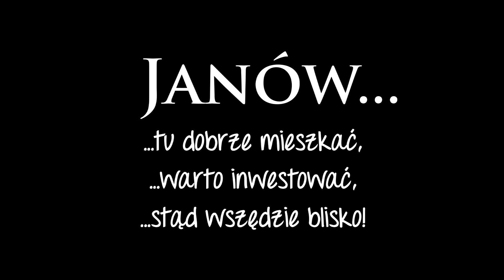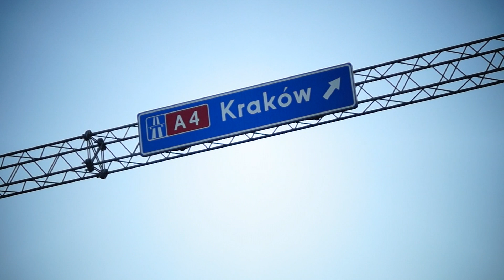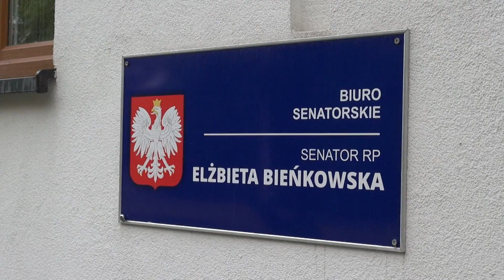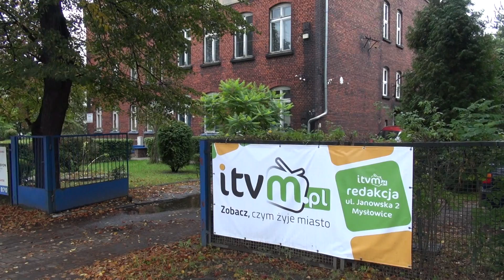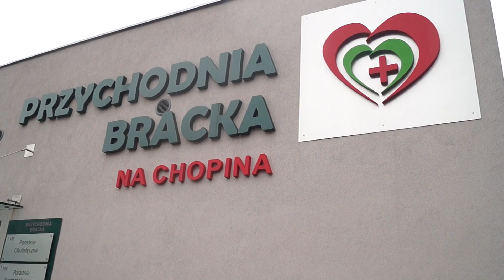Janów Miejski. tu warto mieszkać, inwestować, stąd wszędzie blisko.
Film powstał z inicjatywy Rady Dzielnicy Janów Miejski - Ćmok. Przygotowanie: telewizja itvm.pl